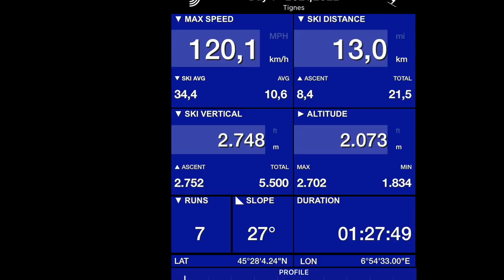CINEMATIC French Alps Short Movie by Luke Devine with AMAZING VISUAL FX!!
This is a cinematic short movie made by Luke Devine. This was planned and shot during the winter break in Tignes. A variation of moving scenes, timelapse's and action scenes were combined to tell the compelling story of the vacation. Hope you enjoy the video!!

Post video suggestions down in the comments bellow. I'll be more than happy to incorporate your ideas in the content of this channel!!

Lenses:
- Canon EF-M 22mm f/2.0 STM
Mic: Deity D4 Duo